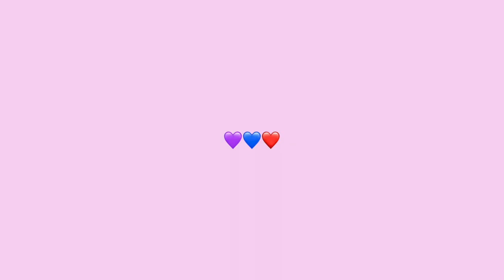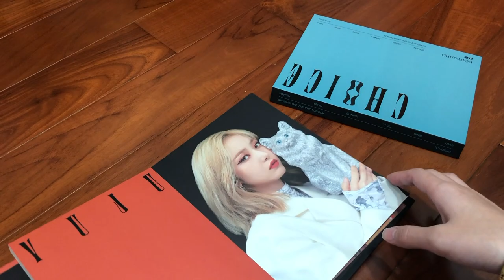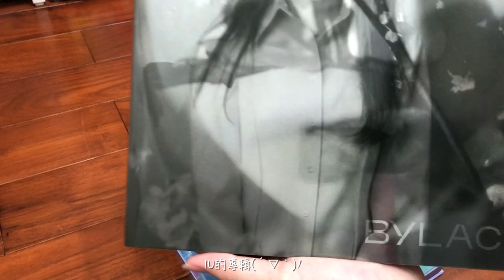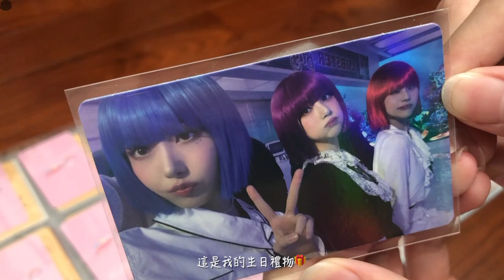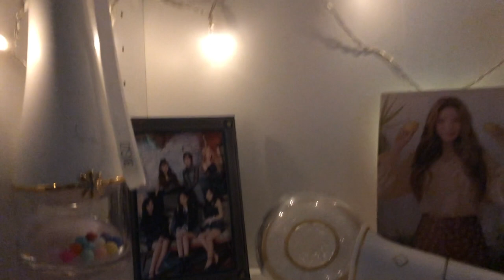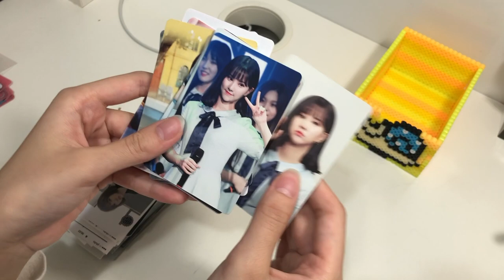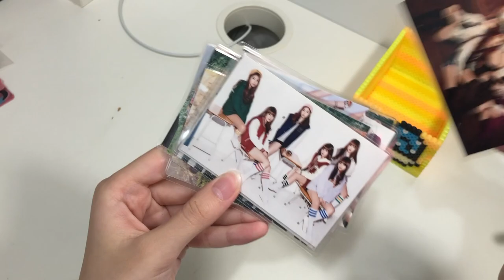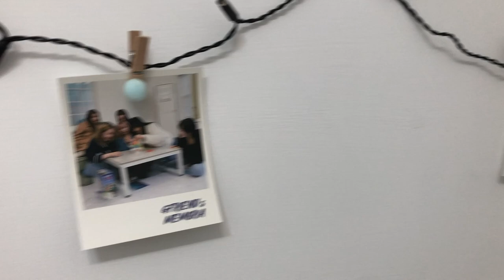Room Tour✨追星6年的迷妹房間長什麼樣子？Buddy Na.V的房間💜💙❤️ GFRIEND (여자친구)// VIVIZ (비비지)// IZONE (아이즈원) 【上集】